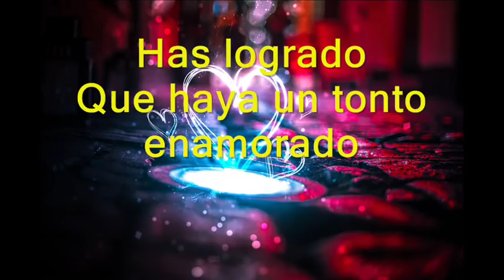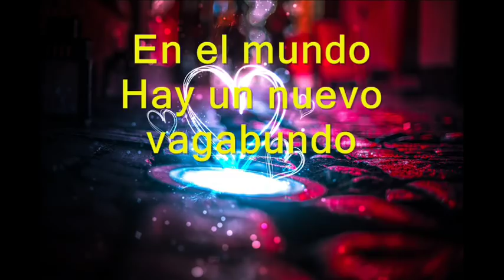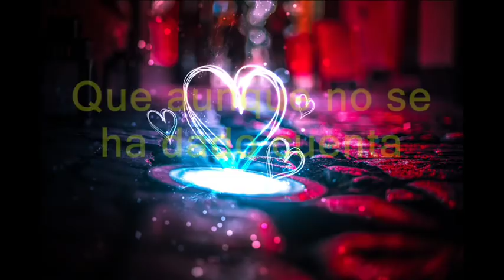Me estoy volviendo loco Grupo Teocalli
Mientras ries
Sin que nada te preocupe
De lo que hay alrededor

En el mundo
Hay un nuevo vagabundo
Que se pierde entre sus sueños
Que se pierde por tu amor

Has logrado
Que haya un tonto enamorado
Que aunque no se ha dado cuenta
Va perdiendo la razón

No encuentro el rumbo a mi vida (mi vida)
Y mis noches se confunden con mis días (mis días)
Me estoy volviendo loco (loco)
Por culpa de tu amor

Me mata este dolor